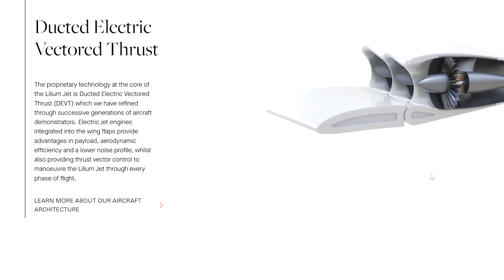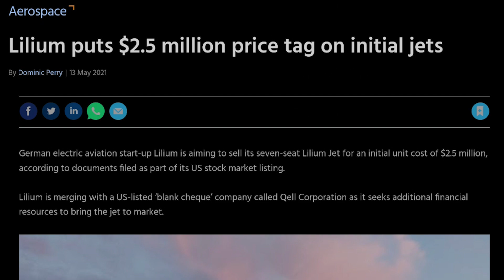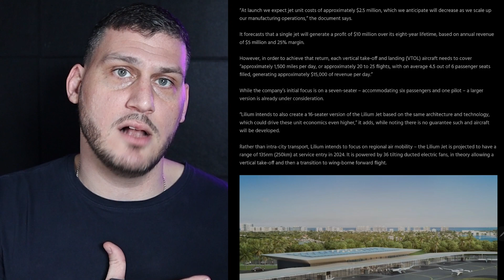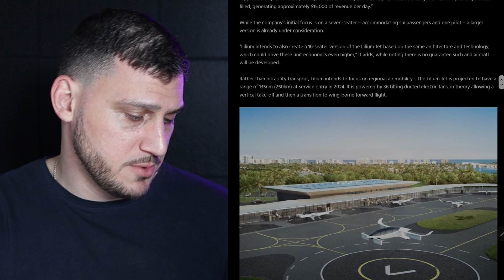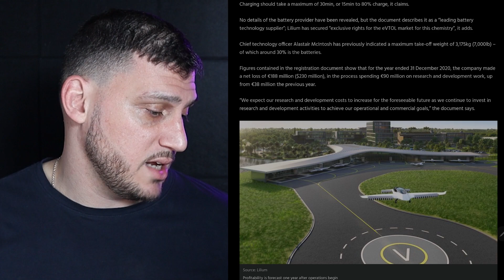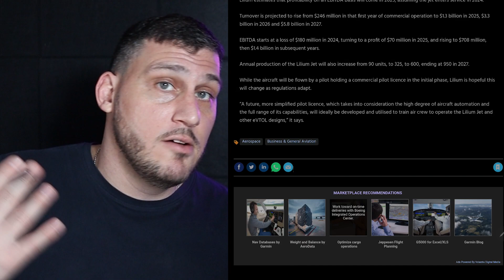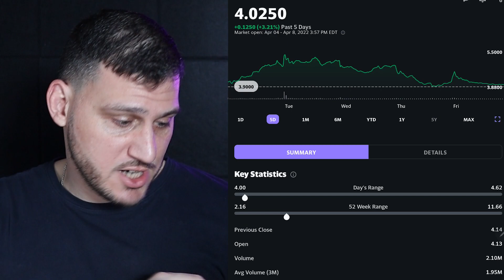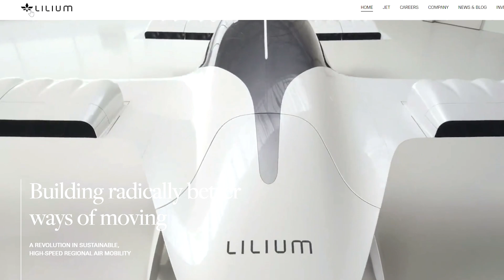LILIUM ELECTRIC JETS : LILM EVTOL JETS :THE REDESIGN OF AVIATION!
I am not a PROFESSIONAL nothing I say is advice. I am just an entertainer and education myself. Im learning and am in no way teaching or advising.